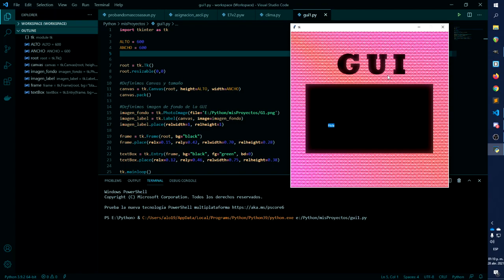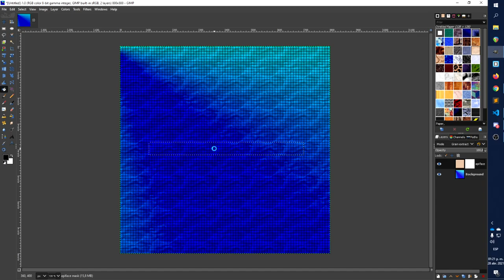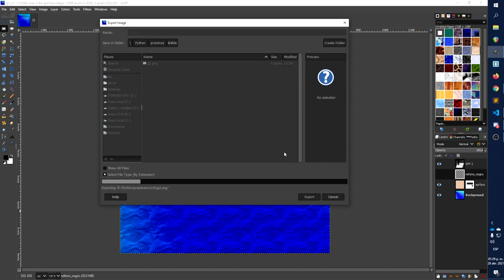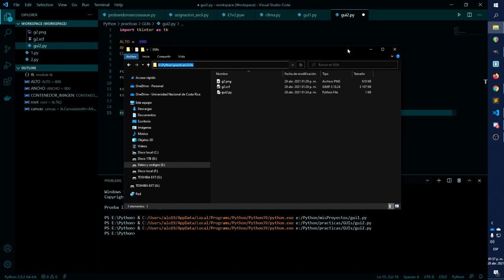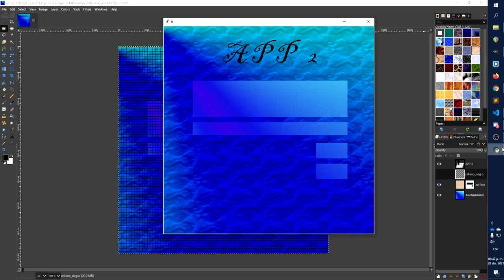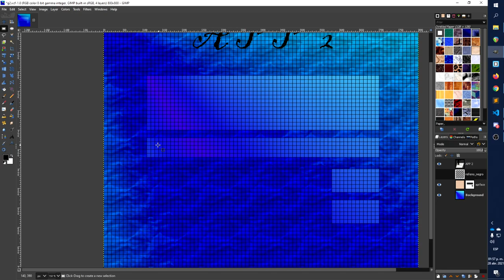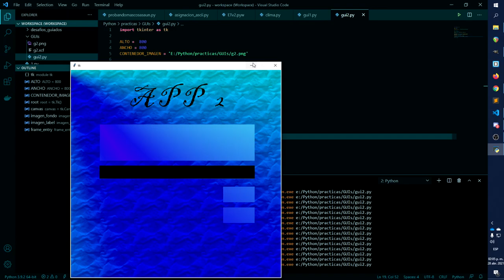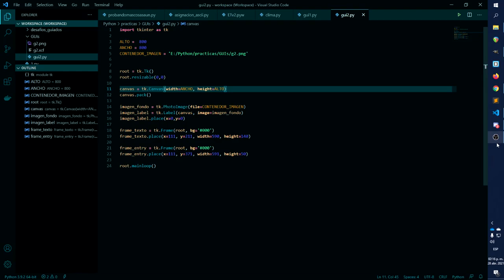Tkinter prácticas #(1)_2